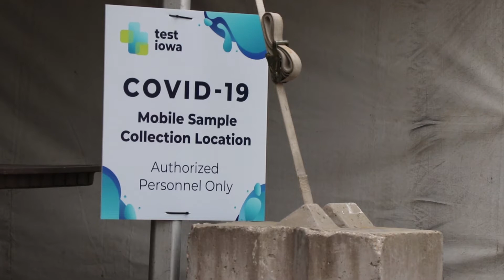Iowa National Guard Combat Medics Aid Nurses During COVID-19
Credit: Spc. Zachary Zippe | Date Taken: 05/13/2020
Soldiers with the 134th Medical Company, Iowa Army National Guard, aid Iowa nurses while administering COVID-19 tests in Ottumwa, Iowa, on May 13, 2020. Approximately five combat medic specialists were put on state active duty to help complete COVID-19 tests in southeast Iowa. (U.S. Army video by Cpl. Jonathan Perdelwitz)